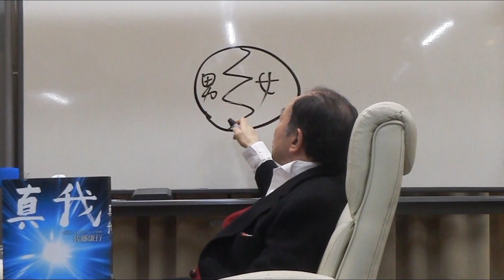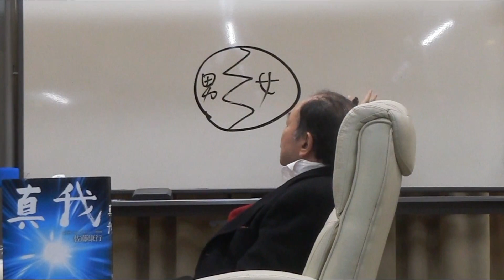満月の法則457：あなたの両親。結婚の真の証拠